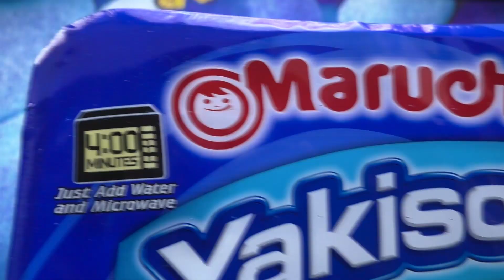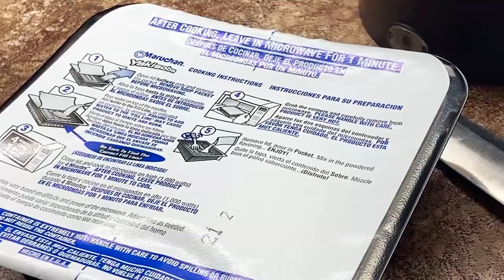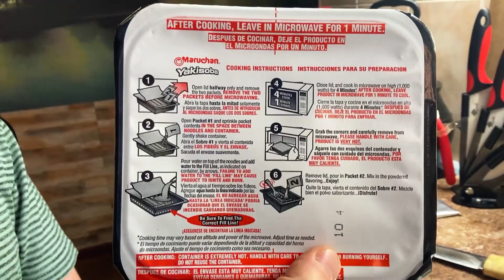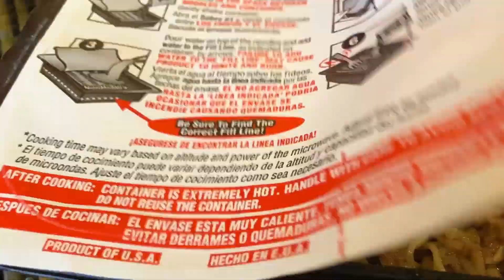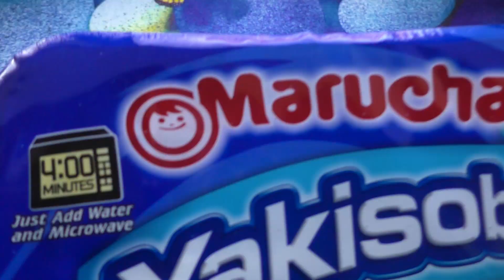АМЕРИКАНСКИЙ БОМЖ пакет Маручан якисоба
Американская бич лапша, бомж пакет не для бомжа, ибо ценник 700рэ не для каждого нищеброда подЪёмный
Типо лагман я бы сказал Маручан якисоба. Не совсем обычная бичка, ибо ее нужно взварить в шайтан машине.